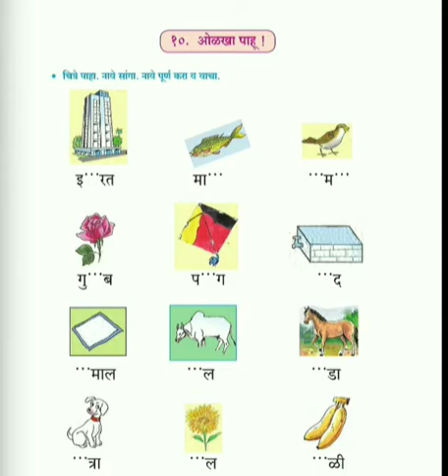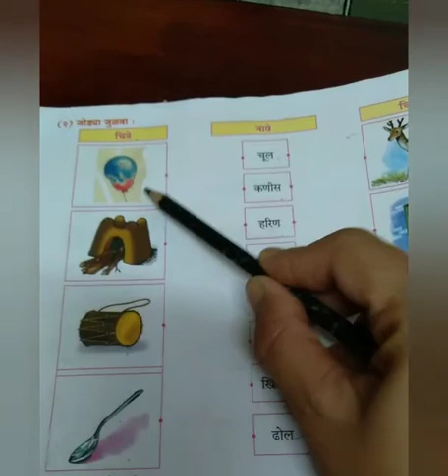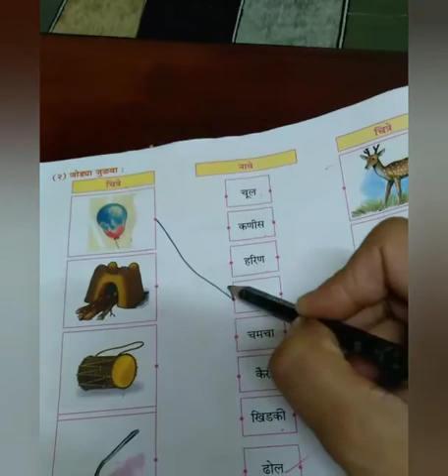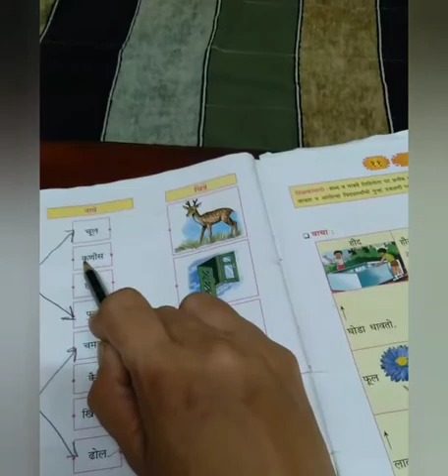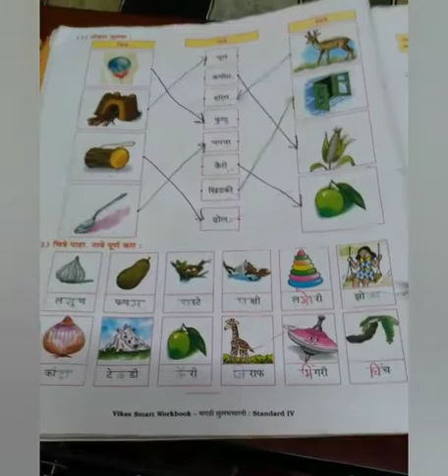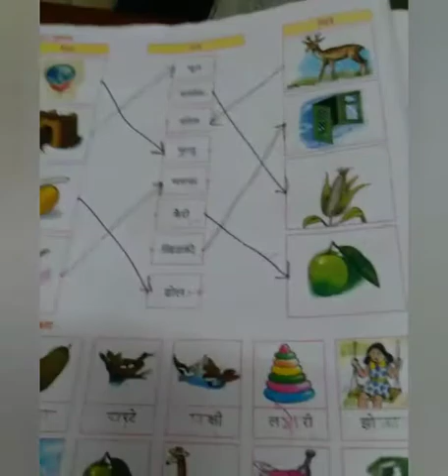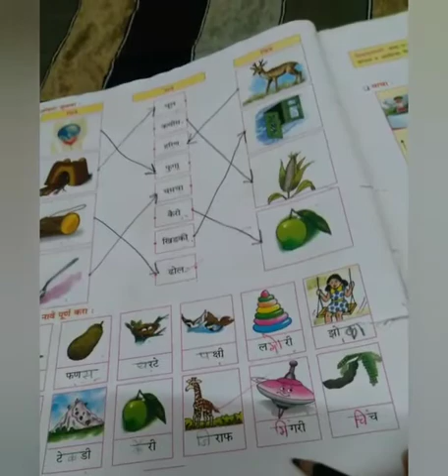Marathi Std 4th 19 Sept